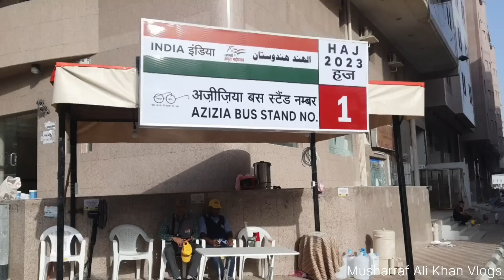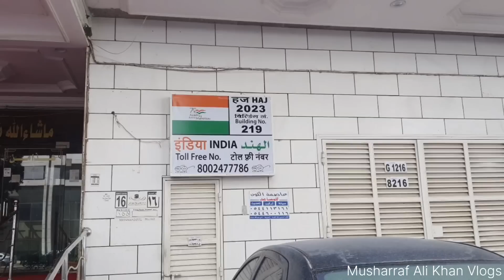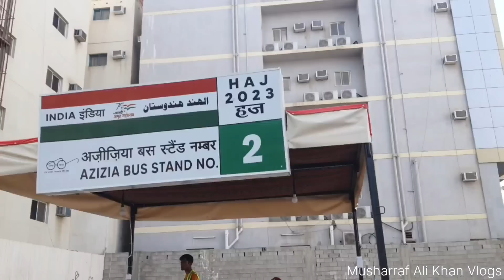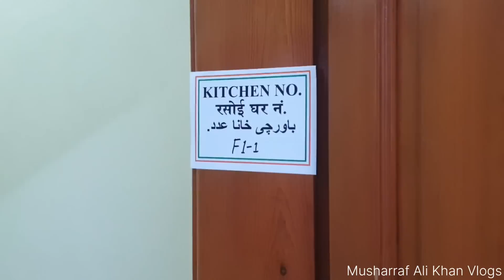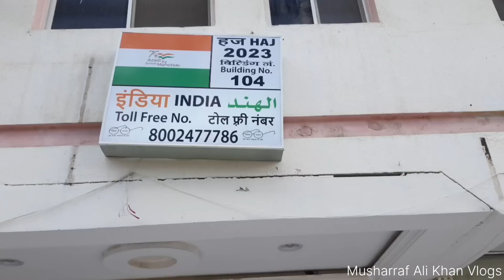Latest Updates of Hajj 2023 & Traveling with Indian Pilgrims from Azizia to Masjid Al Haram Makkah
latest Update of Hajj 2023 & Traveling with Indian Pilgrims facilities from azizia to Masjid Al Haram Makkah
लेटेस्ट अपडेट आफ हज 2023 और इंडियन यात्री इन्तजाम बस अजीजिया बिल्डिंग से मस्जिद अल हरम मक्का तक

प्लीज सवसकराइव और बैलआइकन
प्लीज लाइक कमेन्ट शेयर शुक्रिया

@Musharraf Ali Khan Vlogs

Latest Update of Hajj 2023
Makkah live Pilgrims
Traveling Indian Pilgrims 2023
Facilities Indian Pilgrims Azizia
Azizia to Masjid Al Haram Makkah
Indian Pilgrims 24 hrs Bus
Indian hajjis Buildings Azizia Junubeya